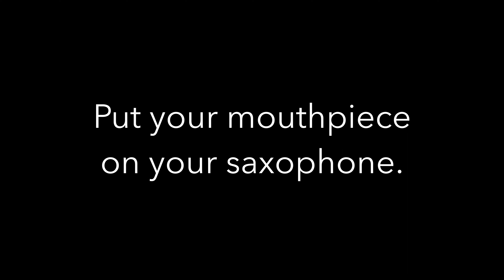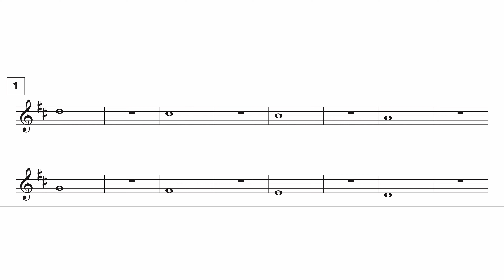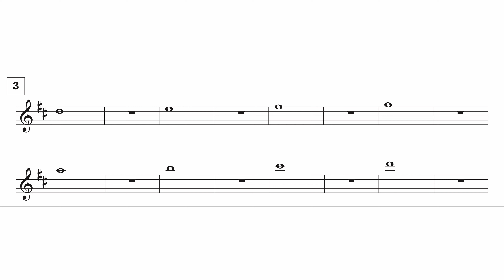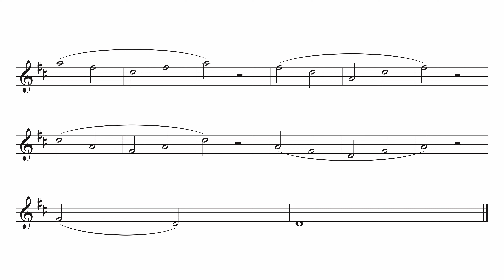Alto Saxophone Beginner Warm Up of the Month | MAR 2021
Here is a short warm up to help improve your tone. It begins with an exercise for just the mouthpiece followed by several exercises in the key of D Major. Each Warm Up of the Month in 2021 will focus on a different key. Happy practicing!

Saxophone gear used in this video:
Saxophone - Wood Stone New Vintage Alto Saxophone
Mouthpiece - Syos Steve Kortyka Signature Model 5*
Ligature - Ishimori Wood Stone Ligature
Reeds - Boston Sax Shop 3

0:00 Intro
0:28 Mouthpiece Exercise
1:28 Exercise 1
2:43 Exercise 2
3:58 Exercise 3
5:14 Exercise 4
6:30 Exercise 5